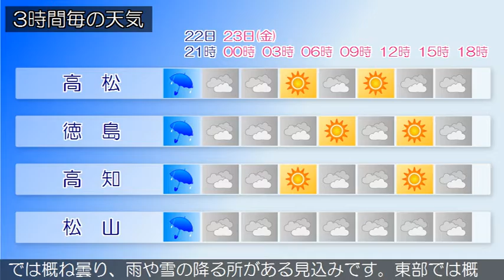2016/12/22 四国地方の天気予報 夕